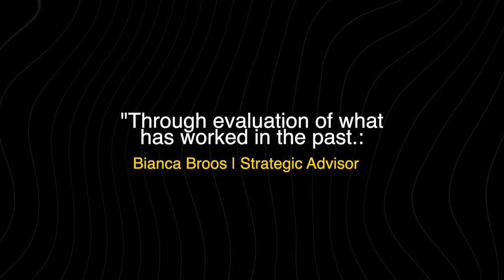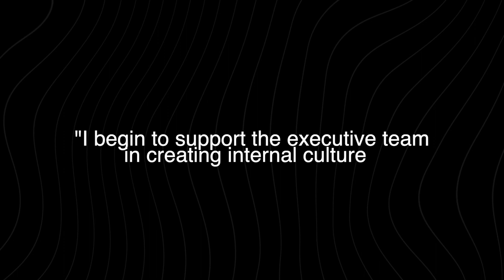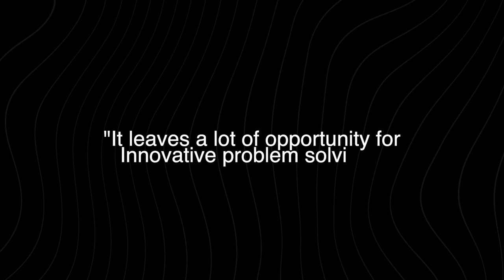How We Support Executive Teams | Bianca Broos Company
As a company we are proud to support executive teams in building better culture, a stronger brand & a more defined strategy. Here is insight into how my company supports them in growing their reach and building resonance internally and externally.